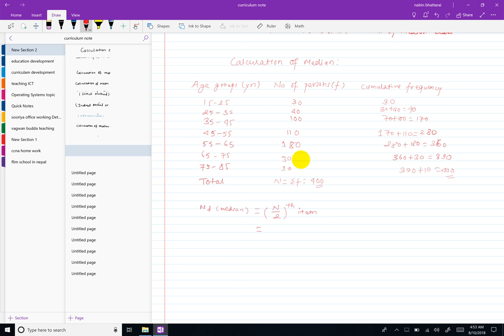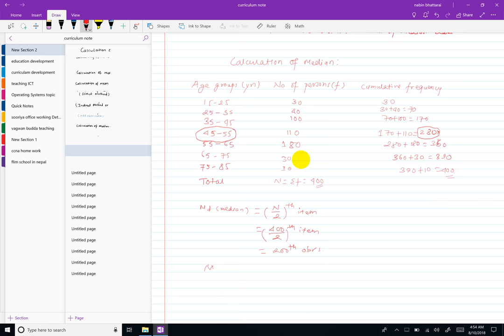Calculation of Median in continuous Series BBS 1st year business statistics in nepali BBA BBS MBS